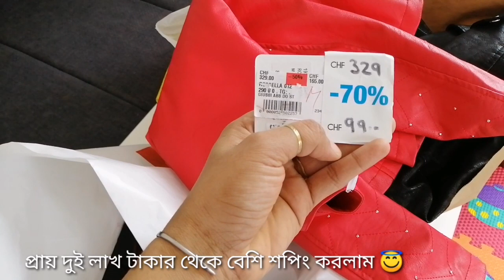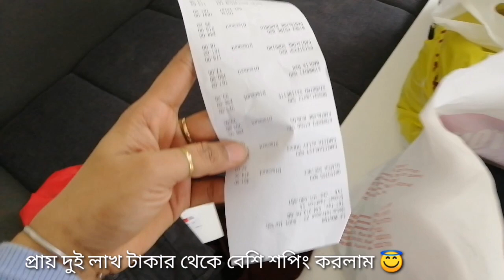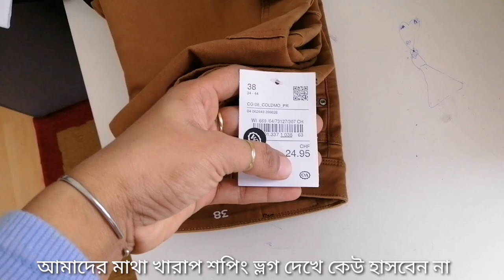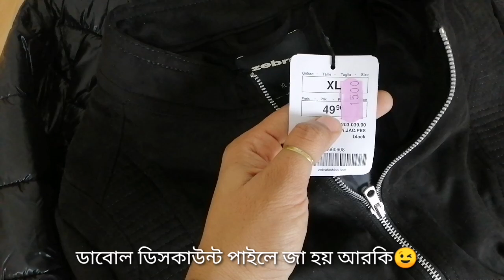Expensive & Branded Shopping Today. Alomost 2 Lac Taka's Shpping | আমদের জন‍্য ব্রান্ডের কিছু শপিং.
Expensive & Branded Shopping Today. Alomost 2 Lac Taka's Shpping.  আমদের জন‍্য ব্রান্ডের কিছু শপিং, প্রায় দুই লাখ টাকার ও বেশি খরচ।

আসসালামু অলাইকুম সবাই আশাকরি ভালো আছেন।আমার চেনেল এ অনেক shoppingvlog আছে তবে আজকে আমরা অনেক বেশি টাকার shopping করেছি।আজকে প্রায় #200,000 টাকার বেশি শপিং করেছি আসলে এতো shopping করার পেছনে কিন্তু একটা কারন রয়েছে,আমার মিস্টার আবার ব্রান্ড এর কাপর ছাড়া পরে না বললেই চলে,তার জন্নেই আসলে আমাদের এই শপিং তবে আমার সাহেব এর চে কিন্তু shopping এর পরিমাণ আমার বেশি।আজকের ভিডিও ফুল দেখলেই সেটা সকলেই বুঝতে পারবেন।আজকের আমাদের সুন্দর সুন্দর কিছু Expecived shopping শেয়ার করলাম আশাকরি সকলে দেখে একটা সুন্দর আইডিয়া ও পেয়ে জাবেন। আসলে কতটা কেমন দাম কেমন কোয়ালেটি তাই সবার উদেশ্যে শেয়ার করলাম আশাকরি আপনাদের সকলের কাছে অনেক ভালো লাগবে। আজকের আমাদের shoppingvlogs কেমন লেগেছে আমাকে কিন্তু অবশ্যই কমেন্ট বক্সে লিখে জানাবেন।

আমার চেনেল এ অনেক সুন্দর সুন্দর শপিং ভ্লগ আছে চাইলেই একটু ডো মেড়ে দেখে নিতে পারেন আপনাদের সুবিদাথে নিচে লিংক দিলাম👉

আমার ফেসবুক পেজ ও গ্রুপ লিংক 👉